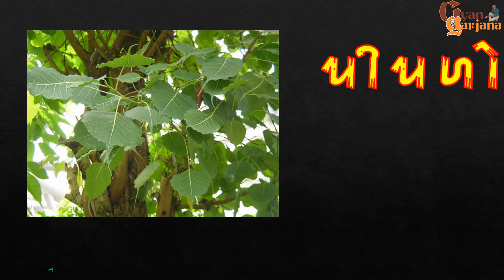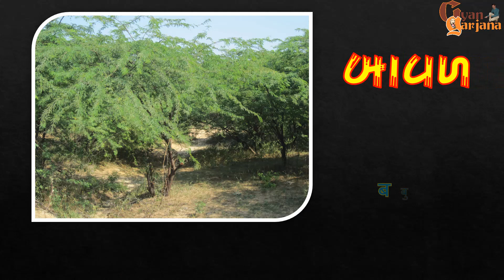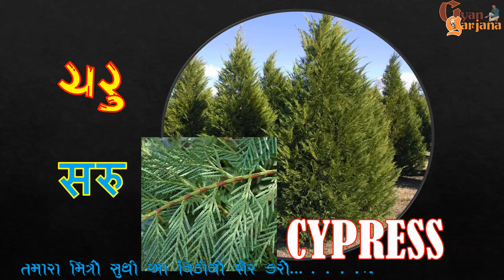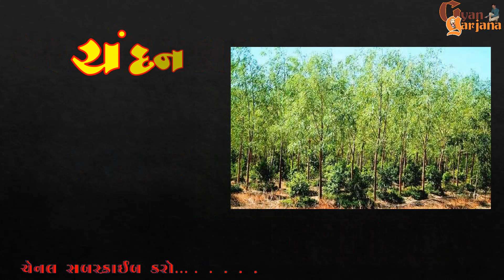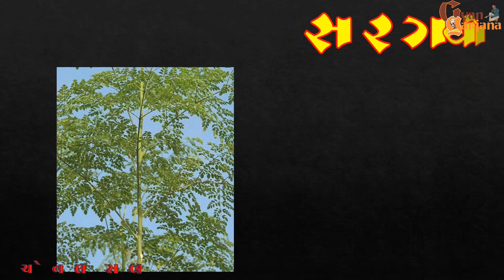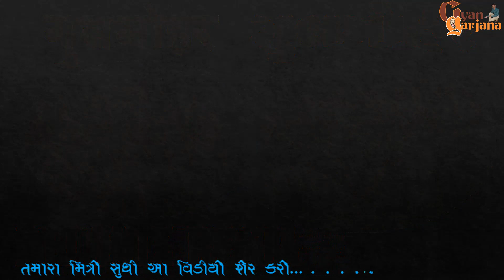TREE NAMES || વૃક્ષોનાં નામો || ચાલો શીખીએ હિન્દી-ગુજરાતી-અંગ્રેજીમાં||KIDS VIDEO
KIDS LEARNING VIDEO-TREE NAMES-HINDI,GUJARATI & ENGLISH.
BEST KIDS EDUCATIONAL VIDEO BY GYAN GARJANA.
બાળકોનાં ભણતરમાં ખુબજ ઉપયોગી થાય તેવો વિડીયો.
રમતાં રમતાં શીખશે બાળકો.
સરસ મજાનાં વૃક્ષોનાં નામો...જુદી જુદી ભાષામાં...